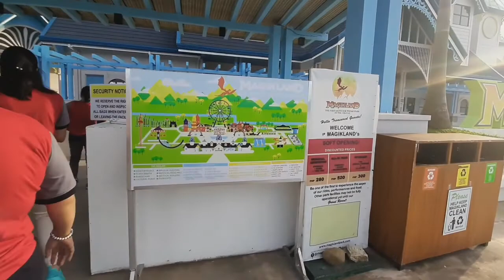A child in us at MAGIKLAND!